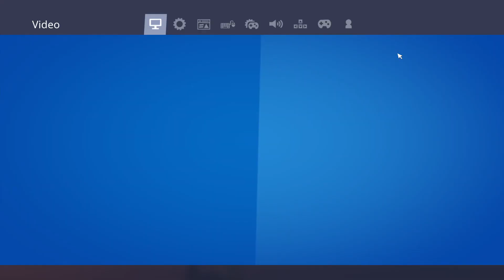Best Event So Far Astronomical